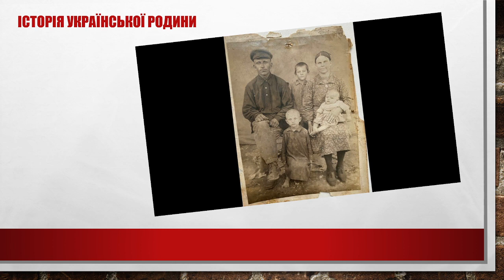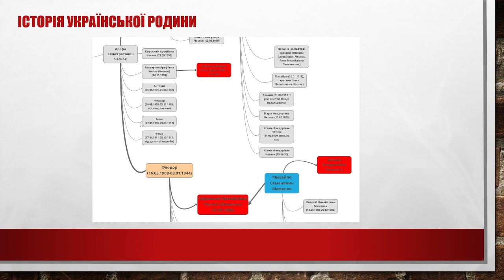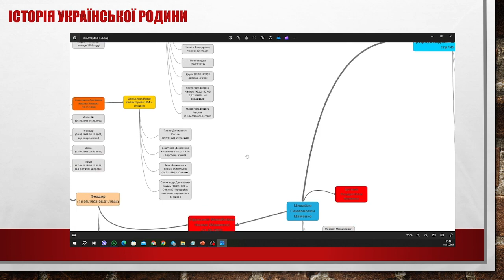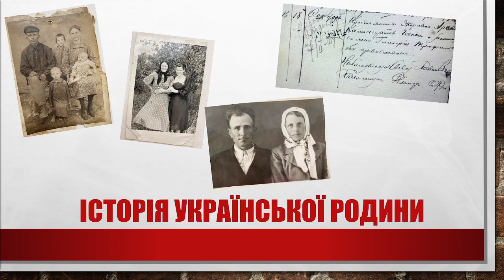Історія української родини. Чеснок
Чесноки жили у селі Журавка (Жоравка), Новгород-Сіверський повіт, а пізніше Середино-Будський район, Сумська обл., у 1936 р планово переселені у с. Нова Прага, Кіровоградська обл
Маменко жили на Хуторі Таборище села Хильчичі, той самий повіт